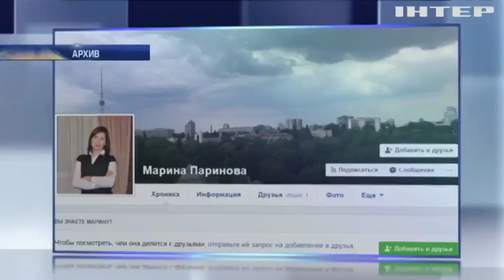Дело Пашинского: депутат носил оружие из-за "страха перед ФСБ"